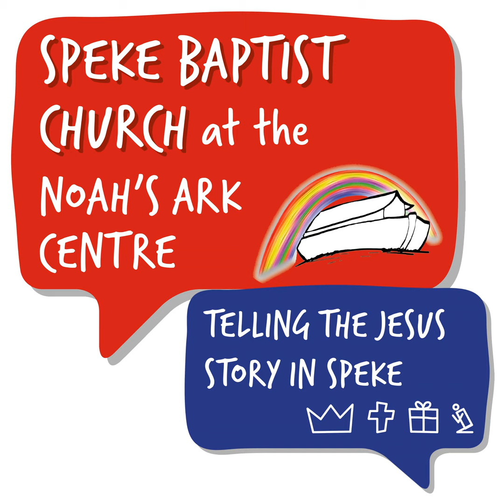Romans #16 - Romans 8:12-17 - Anthony Fisher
Sunday message: Romans